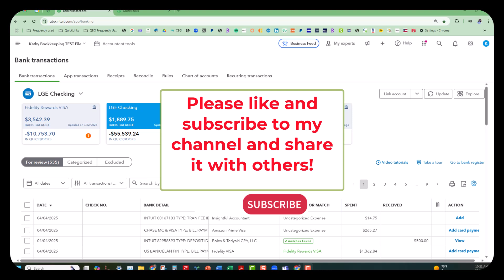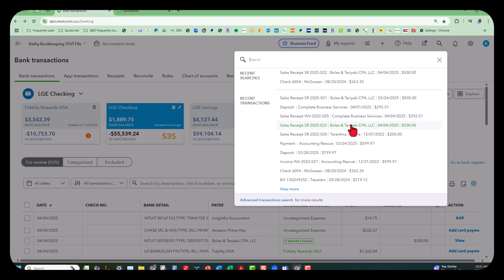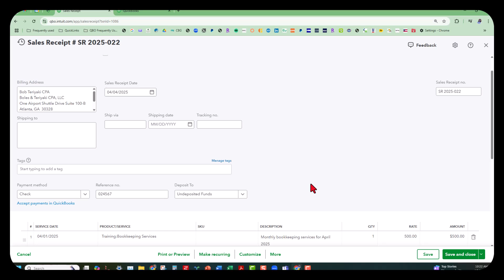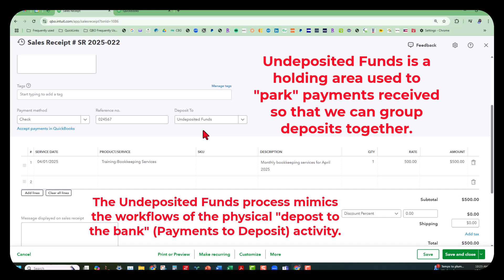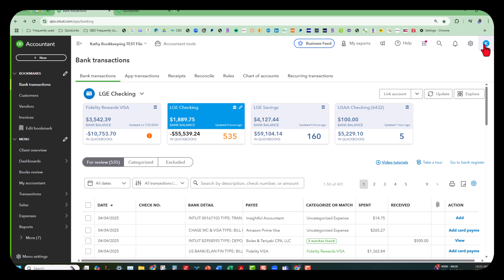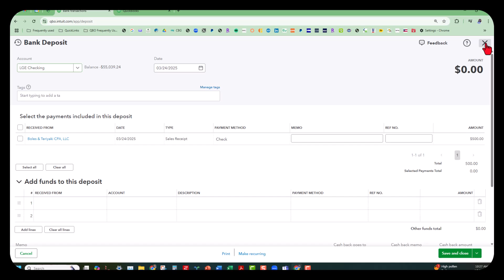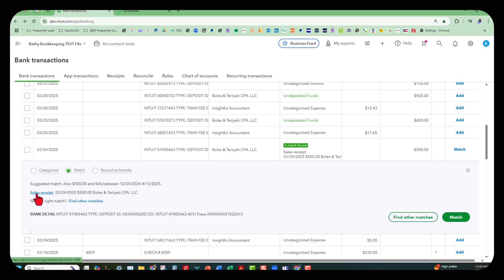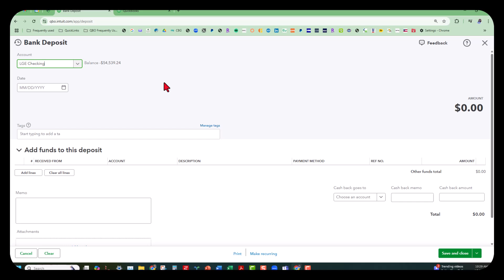QuickBooks Online - Undeposited Funds - Sales Receipt Workflow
Today’s video concentrates on the Sales Receipt workflow working with Undeposited Funds and/or Payments to Deposit. FYI: If you missed the first two videos in this series, then be sure to watch them here:

But we need to get our watch hours up to over 4k per year. We sit at around 3.56k now. … sooooo close. Thanks as always for your support!

My book “New Beginnings – A Journey of Self-Discovery” is available here:

(book format)

QUICK JUMPS:

00:00 Introduction
01:20 The Sales Receipt
02:56 What is Undeposited Funds?
04:16 The Bank Deposit Screen
05:07 Explaining the Deposit process
05:37 Using Match for individual transactions
06:57 Deposit area after Individual Match completed